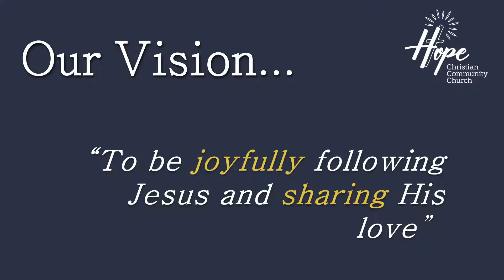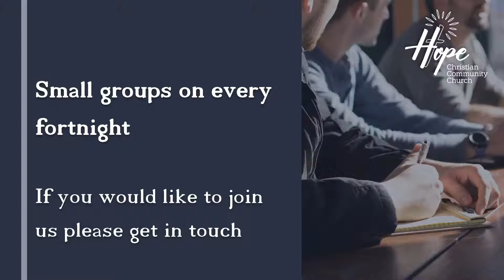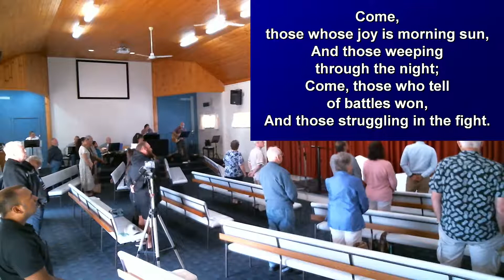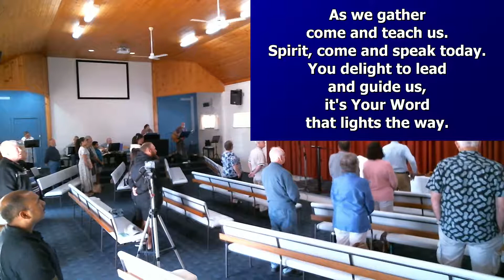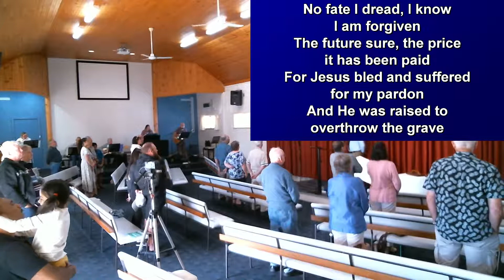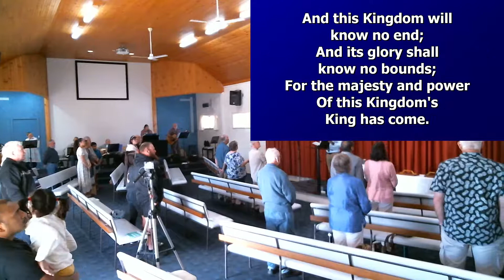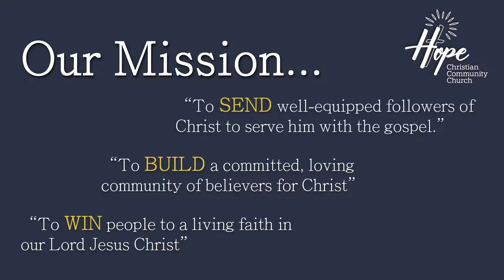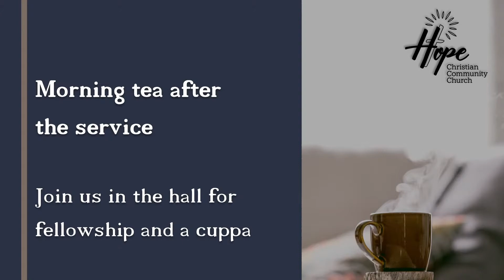The Servant’s Substitutionary Suffering | Laven Shunmugam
Sermon for 11th April, 2021

Text: Isaiah 53